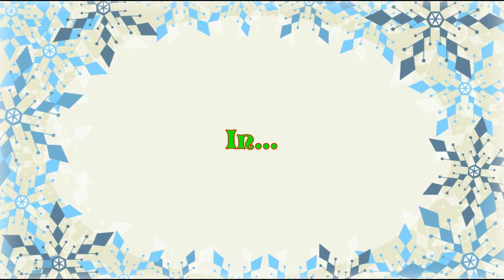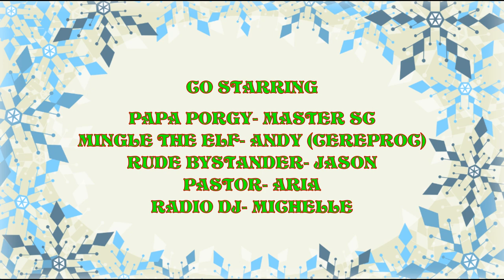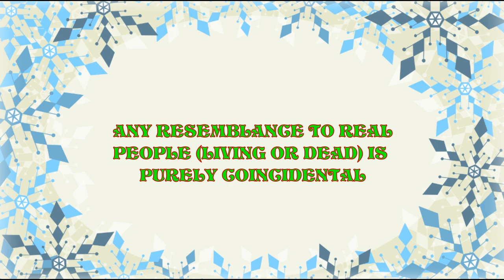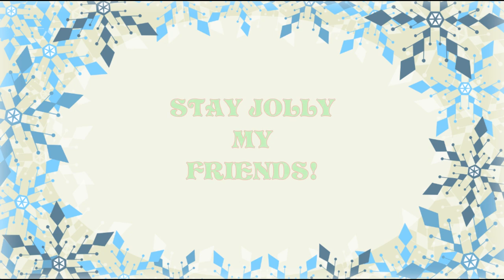Childish Dad Saves Christmas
Join Dave, Catherine, Brian, and Emma as they await Christmas day. But when Dave meets a group of 'War on Christmas Protesters' he believes that some unknown force threatens to destroy the holiday! Dave soon becomes determined to be the savior of Christmas. However his new 'friends' have an evil plan up their sleeves, the famous Childish Dad just may have to save the holiday after all...

Childish Dad Characters Created by @TheRealRandomLozzie